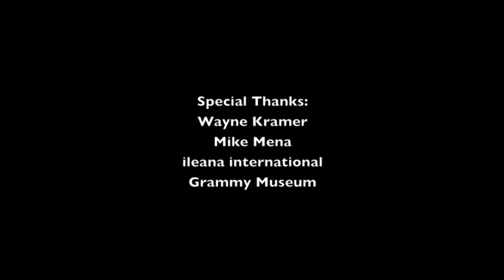Musician/Philanthropist Wayne Kramer at the Grammy Museum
Webisode: Interview with Wayne Kramer

In the latest webisode of Interview with we took a moment to talk with Wayne Kramer at the Grammy Museum at LA LIVE on Thursday, January 24, 2013. Kramer was one of the founding member of MC5 (Motor City 5) and one of the pioneers of American Punk Rock and Heavy Metal. He was ranked as one of the top 100 guitar players of all-time by Rolling Stone.
We talk with him about his start and the formation of the band as well as his non-profit Jail Guitar Doors USA that he founded with Billy Bragg. We would like to thank Wayne Kramer for taking the time to talk with us.